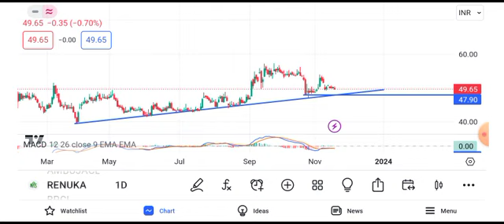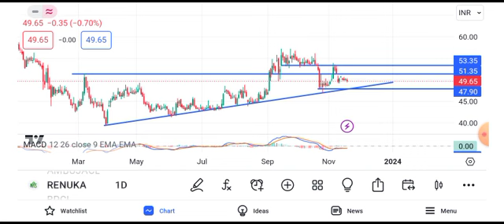sree renuka sugar share latest news || sree renuka sugar share latest news today